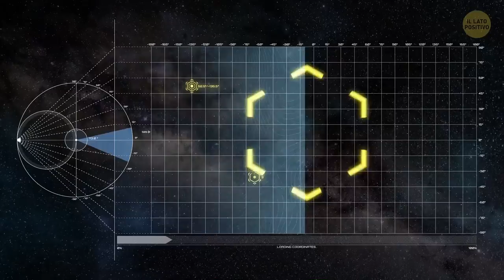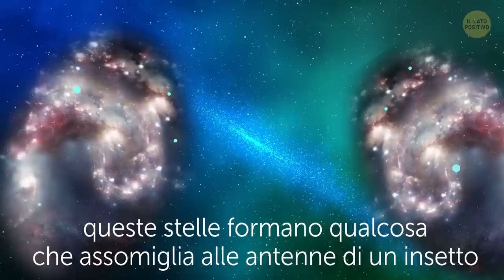Gli Scienziati hanno appena Scoperto la Galassia più Solitaria nell’intero Universo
Qual è il posto più solitario a cui riesci a pensare in questo preciso momento? Un edificio abbandonato? Un'isola deserta? Ma ingrandiamo il tutto e guardiamo oltre il cielo, nei luoghi più solitari dell'Universo, e troviamo le “galassie vuote”. E sembra che gli astronomi abbiano appena trovato la più solitaria tra tutte.

La Galassia Vuota. Il nome ne suggerisce l'aspetto strano. Sono sole e circondate da assolutamente niente. Solo un vuoto oscuro, senza stelle, senza pianeti, niente materia, affatto. Quindi non importa! Si potrebbe obiettare che tutto nell'Universo è circondato da vaste distese di spazio buio.  che consiste di quasi nulla, ma qui sto parlando di un altro livello di "nulla". Hai mai sentito parlare del “vuoto di Boötes”, che è grande circa 330 milioni di anni luce in diametro?

Segnalibri:

La Galassia Vuota 0:21

Il Grande Vuoto ... Cos'è? 1:45

Un po’ di mitologia 2:28

La galassia nel profondo vuoto 4:01

La galassia Sombrero 6:16

La galassia Girandola del Sud 7:08

La galassia Girino 7:37

La galassia che assomiglia a un delfino 8:06

La Via Lattea sta andando a scontrarsi con la galassia di Andromeda? 8:45

L'animazione è creata da Bright Side.

SOMMARIO:

- Il vuoto di Boötes, o come viene anche chiamato: “IL Grande Vuoto”, ha dimostrato di avere circa 60 galassie. E questo è solo il numero presunto. Alcune stime dicono che il Grande Vuoto dovrebbe avere almeno 2.000 galassie al suo interno.

- La prima osservazione scientifica di un'altra galassia, quella di Andromeda, è stata fatta dall'astronomo persiano Al-Sufi, nel 10 ° secolo. Notò che Andromeda era una "piccola nuvola".

- Una di queste galassie solitarie, che è stata appena scoperta, è la MCG + 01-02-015. È situata nel profondo del vuoto. Prova solo ad immaginare se avessimo vissuto così lontano da qualsiasi altra galassia, non avremmo saputo dell’esistenza di un’altra galassia nell'Universo fino al 1960.

- Questa nuova galassia si trova in questa strana posizione a causa dell'espansione universale dopo il Big Bang.

- A quel tempo, tutta la materia nell'universo era concentrata in uno spazio molto piccolo. E poi è esploso, spingendo tutta quella materia in tutte le direzioni.

- Più lontana va la materia a causa dell'esplosione iniziale, più distanza ci sarà tra le varie parti della materia.

- Le galassie vuote sono le più strane in termini di formazione, ma nel vasto spazio dell'Universo ci sono molti altri miracoli galattici. Ad esempio, c'è una galassia chiamata Galassia Sombrero.

- Ci sono anche galassie che sono interessanti a causa della formazione rapida di stelle e per le esplosioni di supernova. Questo rende le galassie mozzafiato, piene di colori variegati. La più notevole è la galassia Girandola del Sud. Sembra un enorme gorgo rosa, blu e bianco.

- Un'altra meraviglia dell'Universo prende la forma non solo da una galassia, ma da due che collidono l'una nell'altra. C'è la galassia girino che ha una grande coda visibile che si è formata quando una grande galassia si è fusa con una più piccola.

- Un altro esempio di collisione galattica è la galassia NGC 2936 che ha la forma di un delfino! Quello che sembra l'occhio splendente di questo "delfino" è, infatti, il nucleo della galassia.

- Questi tipi di strane galassie sono particolarmente intriganti perché sappiamo che la nostra galassia, la Via Lattea, sta andando verso la collisione con la Galassia di Andromeda. Non farti prendere dal panico! Questo non succederà per altri 4,5 miliardi di anni.